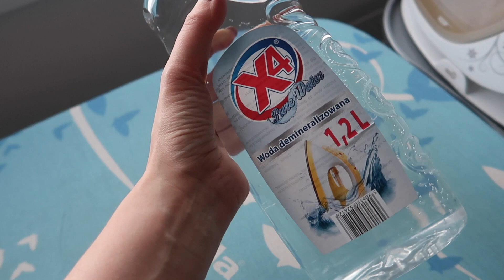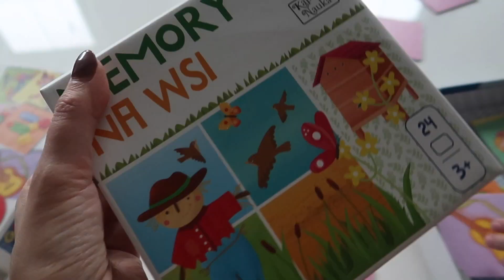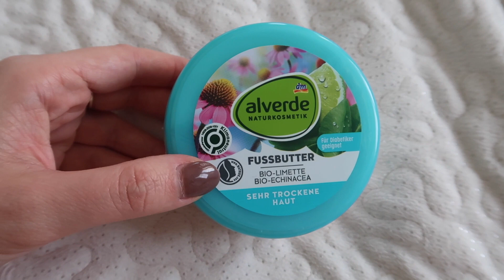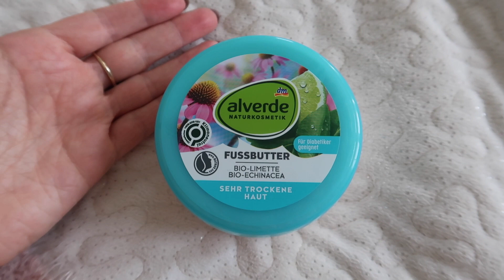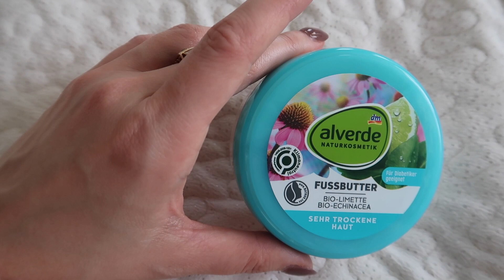CZY BĘDĄ VLOGMASY? ZAMÓWIŁAM SOBIE KALENDARZ ADWENTOWY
Dziś nasza spokojna sobota - opowiem Wam czy będą vlogmasy, zamówiłam sobie kalendarz adwentowy (porównujcie ceny kalendarzy koniecznie!), gramy z Nadusią w memory i polecam Wam dwa kosmetyki :)